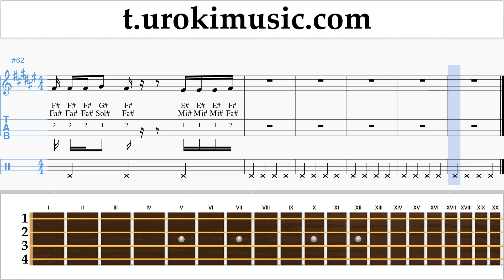สอนเล่นอูคูเลเล่ Ozuna x Romeo Santos - El Farsante Remix ตัวโน๊ต หัดเล่นอูคูเลเล่ um-i796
สอนเล่นอูคูเลเล่ Ozuna x Romeo Santos - El Farsante Remix ตัวโน๊ต หัดเล่นอูคูเลเล่ um-i796 กรุณาเขียนความคิดเห็นในการทำบทเรียนให้เป็นประโยชน์มากขึ้น?